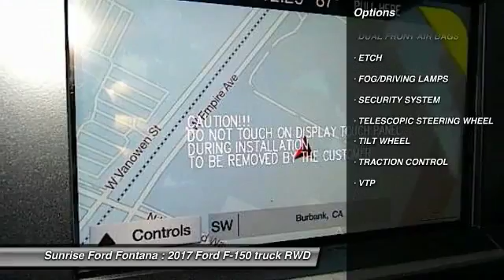2017 Ford F-150 Fontana, Chino, Norco, Moreno Valley, San Bernardino, CA FH3576DT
16005 VALLEY BLVD.

SUNRISE FORD FONTANA: PROUDLY SERVING FONTANA, CHINO, NORCO, MORENO VALLEY, SAN BERNARDINO, AND SURROUNDING SOUTHERN CALIFORNIA LOCATIONS. THIS MAGENTIC 2017 Ford F-150 IS EQUIPPED WITH A , AUTOMATIC TRANSMISSION, AND RECEIVES AN ESTIMATED . FONTANA, CA 92335. FONTANA, CA  CHINO, CA  NORCO, CA  MORENO VALLEY, CA  SAN BERNARDINO, CA 2017 Ford F-150 PK Stock #: FH3576DT | VIN: 1FTEW1CP5HKD25438 | 2017 Ford F-150 XLT 2WD SuperCrew 5.5' Box Sunrise Ford Fontana